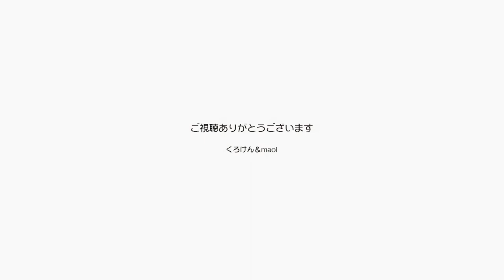黒猫ポンちゃんはクールビューティーの名を返上します【Jean & Pont 2443】2021/4/2 保護猫ジャンけんポン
周りからはわかりにくく理解されにくいトラウマのポンちゃんは、ゆっくり時間をかけて人間であるパパとママに心を開いて甘えることを始めるようになりました。
きたばかりのポンちゃんは人に触られても抵抗はせず体を固くし目を逸らして心を閉ざすと言う防御方法を選んでいました。
幸いジャンくんと言うハンサムくんがいたために、人とは仲良くできなくても寄り添う相手として心を開くことができたのです。
そして今人との信頼関係も出来上がってきました。